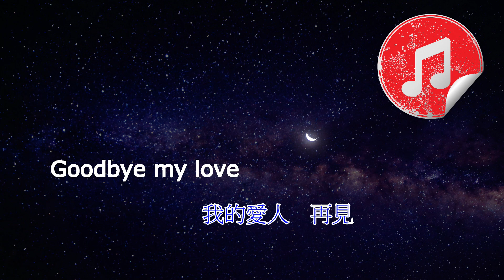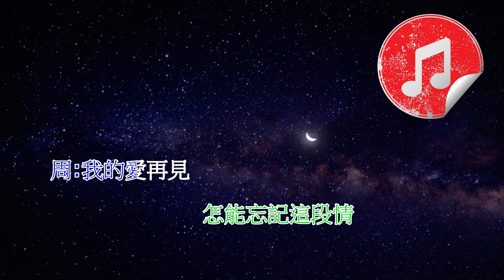[聲生不息 寶島季 伴奏] 魏如萱 周菲戈 再見！我的愛人 (KTV 消音伴奏)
魏如萱 周菲戈 再見！我的愛人
聲生不息 寶島季 伴奏 (消音伴奏)

原唱 : 鄧麗君
作詞 : 文采
作曲 : 平尾昌晃
《聲生不息 寶島季》

魏: Goodbye my love
我的愛人　再見
Goodbye my love
相見不知哪一天
我把一切給了你
希望你要珍惜
不要辜負我的真情意

我的愛人　再見
Goodbye my love
從此和你分離
我會永遠永遠愛你在心裡
希望你不要把我忘記

我永遠懷念你溫柔的情
懷念你熱烘的心
懷念你甜蜜的吻
懷念你那醉人的歌聲
怎能忘記這段情
我的愛再見
不知哪日再相見

周: Goodbye my love
我的愛人　再見
Goodbye my love
從此和你分離
我會永遠永遠愛你在心底

周: 我永遠懷念你溫柔的情
魏: 懷念你
周: 懷念你熱烘的心
懷念你甜蜜的吻
魏: 懷念你
周: 懷念你
合: 那醉人的歌聲
怎能忘記這段情
周: 我的愛再見
魏: 我的愛
周: 不知何日再相見

合: 我永遠懷念你溫柔的情
懷念你熱烘的心
懷念你甜蜜的吻
怎能忘記這段情
周: 我的愛再見
魏: 不知那日再相見
合: 不知哪日再相見